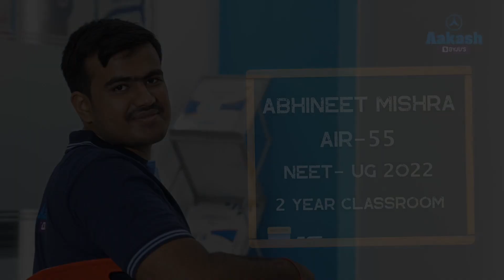NEET Result 2022 | Abhineet Mishra AIR 55 | "Never Overlook the NCERTs" | Aakash BYJU'S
Tradition of excellence continues! NEET Result 2022 are announced and Aakashian Abhineet Mishra has secured AIR - 55 in NEET UG 2022. Abhineet talks about his entire journey with Aakash BYJU'S, about his teachers and the importance of mock tests in NEET Preparation.